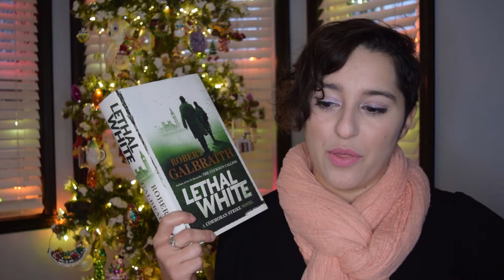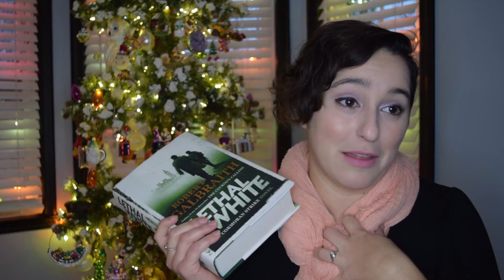November Wrap Up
I read seven books! Only one more till I hit 100 for the year!

Books mentioned:
Let Me Lie by Clare Mackintosh
Lethal White by Robert Galbraith
Down Among the Sticks and Bones by Seanan McGuire
P.S. I Still Love You by Jenny Han
Always and Forever, Lara Jean by Jenny Han